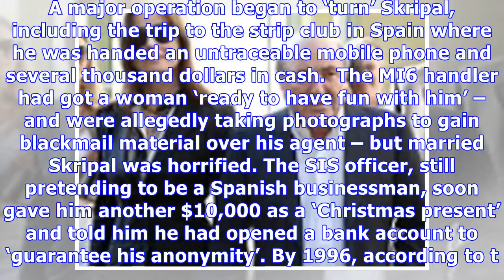MI6 spook who hired spy 'had links to Russians who died suspiciously'